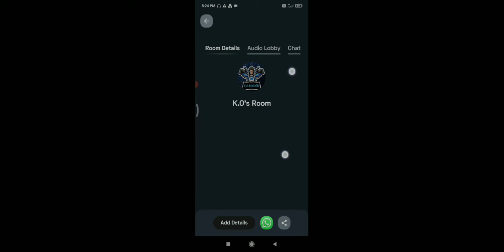you guys can be friends with me!! by K. O GAMINGS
you guys can be friends with me by doing the steps which I told in the video